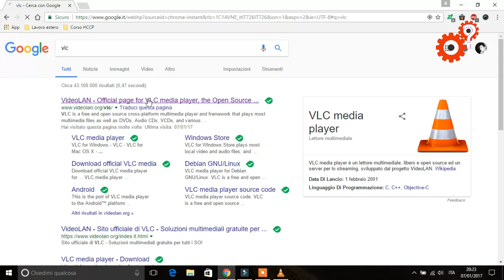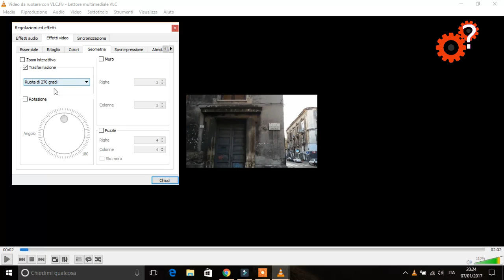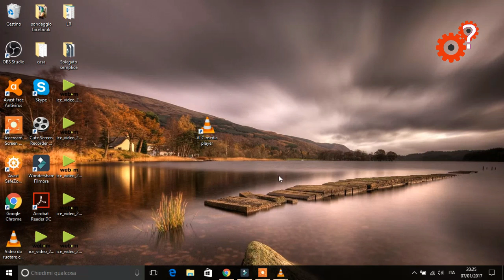Ruotare i video con VLC. "Spiegato Semplice! Tutorial".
Attraverso questo tutorial, "spiegato semplice", potrai ruotare i tuoi video.

🔴 Per salvare il video ruotato, segui questo tutorial aggiornato 2022 😁

🔥Tutti i video sono realizzati da Massimiliano Preciso

🛒 SHOPPING ONLINE 🛒

Stabilizzatori video e supporti per Smartphone

Kit microfono USB